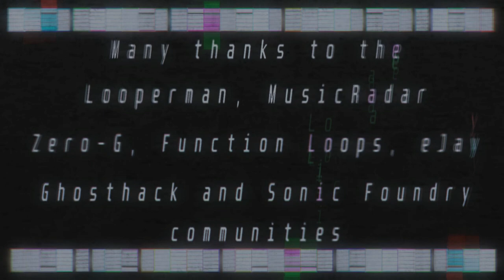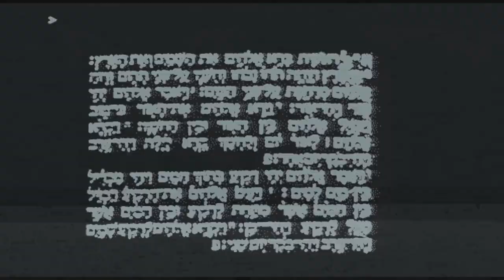Oyu'baat Cantina - GOLIATH [Lupus's Mix]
With a small request, ahead comes the expected results. That being said, it was a blast collaborating with you guys. I'm looking forward for more fun songs to be mixed with y'all.

I hope you'll enjoy it as well as I did! :D

Effect author credits:
Luminosity - StevenM
FeedMe,
FrameBlur - Cynex